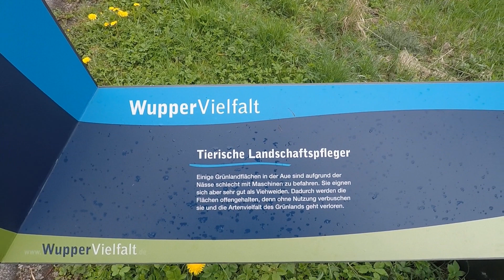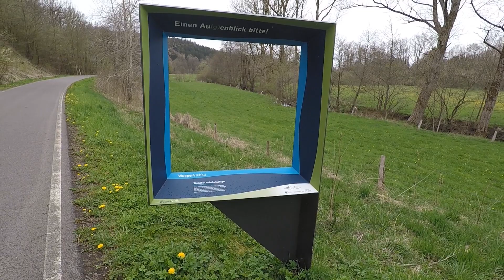Bahnradweg Marienheide am 8.5.2021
Der Bahntrassenweg Wasserquintett ist ein 28 km langes Teilstück des Bergischen Panorama-Radweges. Es beginnt am Bahnhof Lennep, führt über Hückeswagen nach Wipperfürth, die älteste Stadt im Bergischen Land, und endet in Marienheide. Es ist auch möglich einzelne Etappen der Strecke mit dem Bergischen Fahrradbus zurückzulegen.